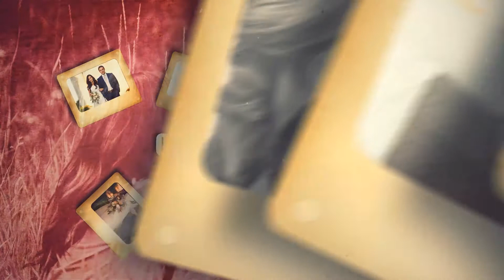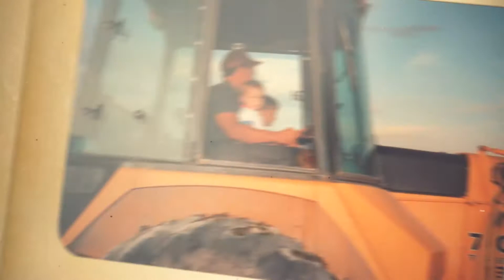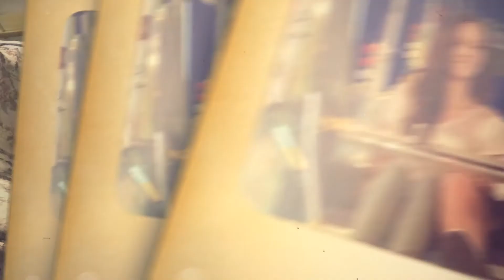Morgan Slideshow mp4